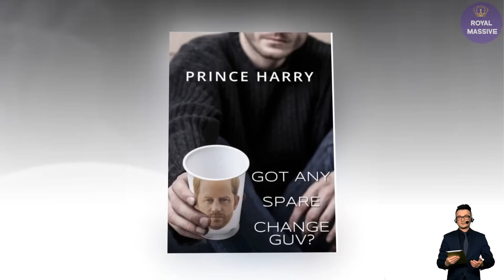HARRY HAS NOT READ IT! Tom Bower Lifts The Lid On ‘Spare’: Meghan Is Behind The Memoir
Meghan Markle is the one "dictating the agenda" of Prince Harry's memoir, Spare. Author and commentator Tom Bower lashed out at Meghan and even accused the former Suits star of "exploiting the royal title".

Speaking with Susanna Reid, Tessa Dunlop and Ed Balls on GMB he said: "He’ll keep his princely title, it’s Meghan I’m after.

"His book is really Meghan’s. Meghan is the person who has dictated this agenda."